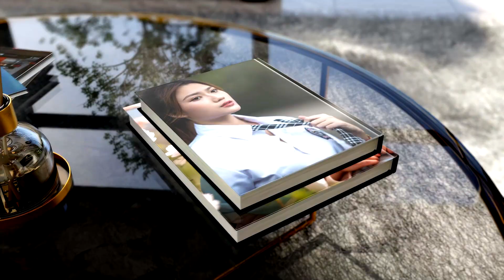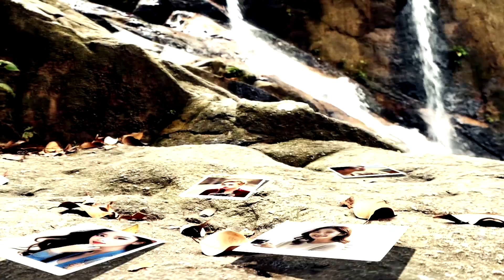3D 에펙 슬라이드 쇼 【가을을남기고떠난사람】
3D 에펙 슬라이드 쇼 【가을을남기고떠난사람】